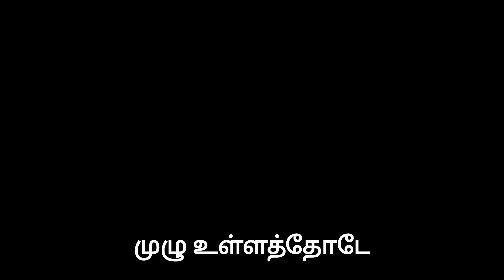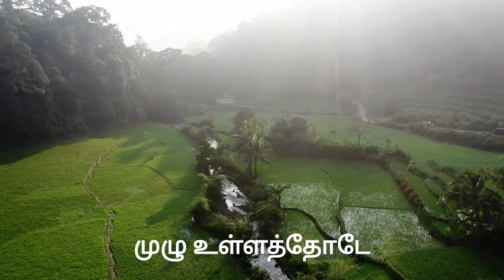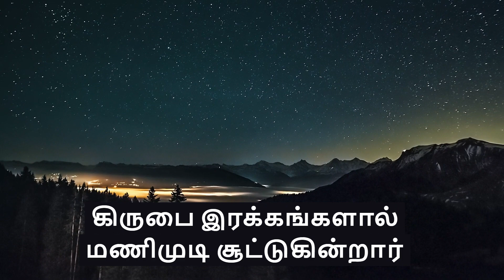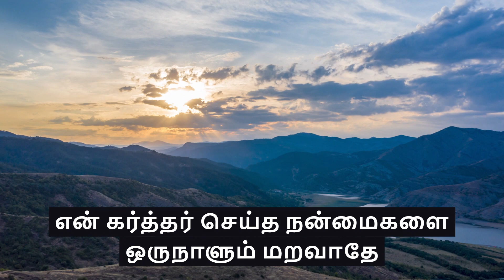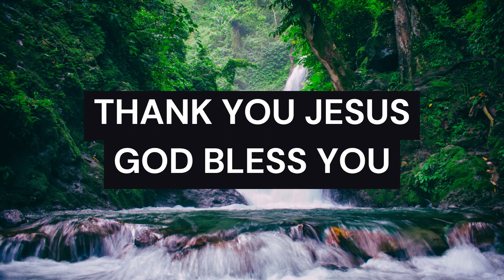Aathumave Nandri Sollu -ஆத்துமாவே நன்றி சொல்லு Sung By Sis. Rhema Vivek.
சங்கீதம் 103:
1. என் ஆத்துமாவே, கர்த்தரை ஸ்தோத்திரி; என் முழு உள்ளமே, அவருடைய பரிசுத்த நாமத்தை ஸ்தோத்திரி.

2. என் ஆத்துமாவே, கர்த்தரை ஸ்தோத்திரி; அவர் செய்த சகல உபகாரங்களையும் மறவாதே.

3. அவர் உன் அக்கிரமங்களையெல்லாம் மன்னித்து, உன் நோய்களையெல்லாம் குணமாக்கி,

4. உன் பிராணனை அழிவுக்கு விலக்கி மீட்டு, உன்னைக் கிருபையினாலும் இரக்கங்களினாலும் முடிசூட்டி,

5. நன்மையினால் உன் வாயைத் திருப்தியாக்குகிறார்; கழுகுக்குச் சமானமாய் உன் வயது திரும்ப வாலவயது போலாகிறது.